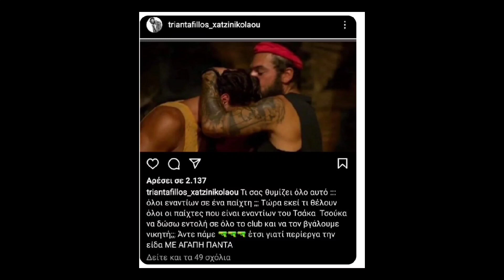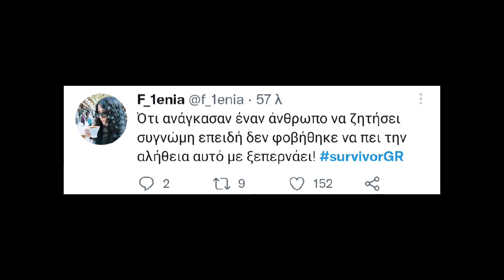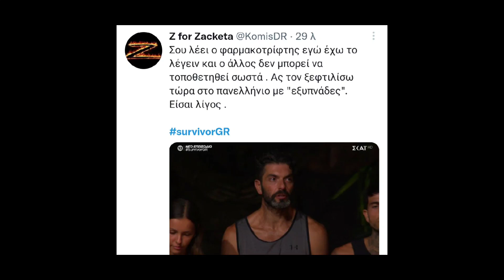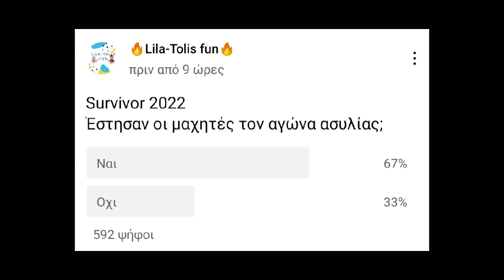SURVIVOR 2022 - Η ΑΠΟΧΩΡΗΣΗ ΤΗΣ ΠΑΡΑΣΚΕΥΗΣ ΚΑΙ Ο ΠΡΟΔΟΤΗΣ ΚΑΤΣΑΟΥΝΗΣ!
Αποχώρησε η Παρασκευή χθες από το survivor αλλά το ενδιαφέρον μονοπώλησε η κατηγορία του Γιώργου Κατσαούνη για στημένο ματς απ την ομάδα των μαχητών! Η ομάδα το μαχητών τάχθηκε όλη εναντίων του Γιώργου ονομάζοντας τον προδότη!
Σχολιάζουμε οσα έγιναν χθες στο συμβουλιο του νησιού!
Τι πόρισμα έβγαλαν οι χρήστες του Twitter?
Τα καλύτερα tweets!

🔥 Lila-Tolis Fun🔥